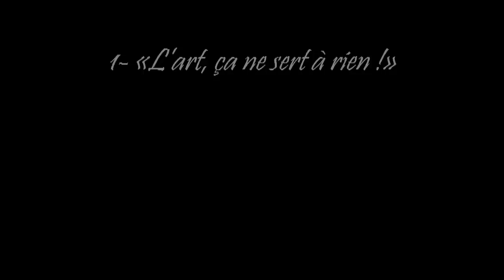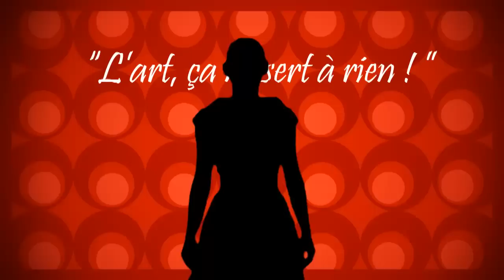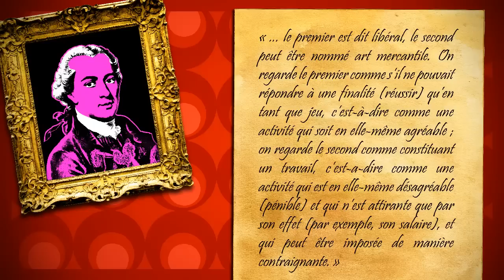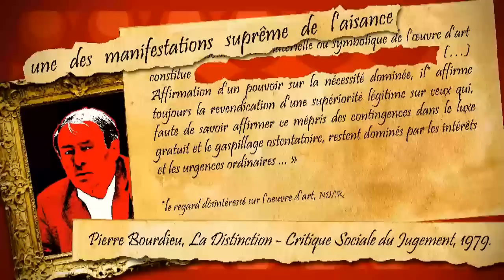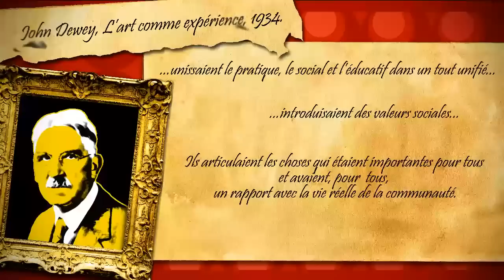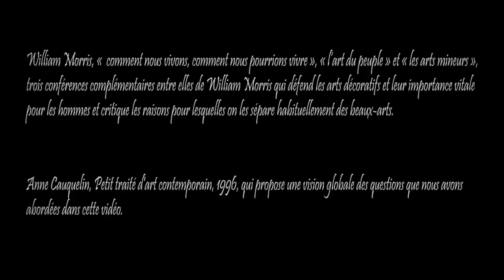SOS Art n°1 - L'art ça ne sert à rien !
Il parait que l'art ne sert à rien ? SOS Art propose aujourd'hui de vous expliquer d'où vient cette idée reçue.

BIBLIOGRAPHIE

- Emmanuel Kant, Critique de la Faculté de Juger, Paris, GF-Flammarion (publication original en allemand 1790), 2000, p.289.
-Pierre Bourdieu, La distinction, critique sociale du jugement, Paris, les éditions de minuit, 2012 (première publication en 1979), p.58-59.
- John Dewey, L'Art comme expérience, Paris, Gallimard, Folio essais, 2010 (publication originale en anglais : 1934), p.525.
-Théophile Gautier, Préface de Mademoiselle de Maupin, 1880, p.22 (disponible
-Oscar Wilde, Préface du portrait de Dorian Gray, 1891 (disponible

Pour aller plus loin :
- William Morris, Comment nous vivons, comment nous pourrions vivre, Paris, Payot, Rivages poche/Petite Bibliothèque, 2013.
- Anne Cauquelin, Petit traité d'art contemporain, Paris, Seuil, 1998.